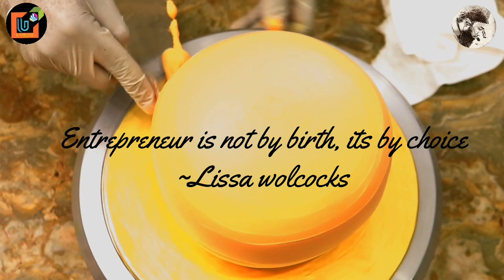Meetup with an Entrepreneur| Danish iftikhar| Episode 01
Danish iftikhar sharing his views on startup of his own youtube channel, Bake a cake with Mr.D. U-teach has always been creative about their vlogs and interviews.